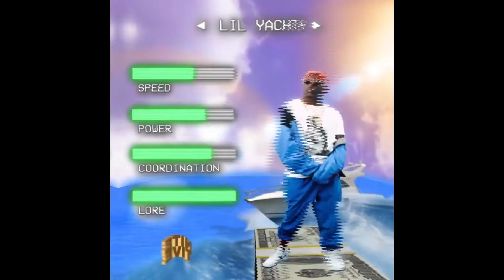*FREE* LIL KRYSTALLL x ПЛАТИНА x OG BUDA Type Beat - читос (prod.babycat)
доп. теги:
Lil Krystalll Type Beat
Платина Type Beat
PLOHOYPAREN Type Beat
OG Buda Type Beat